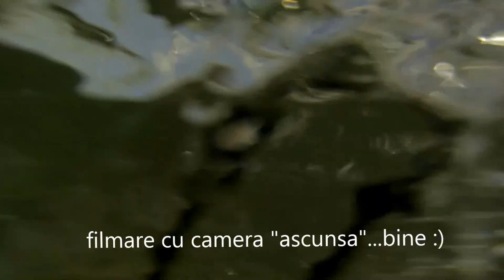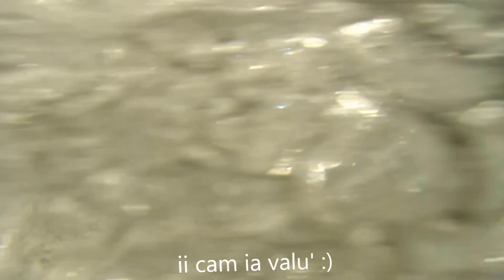Marttinez beach @ Mamaia 2013